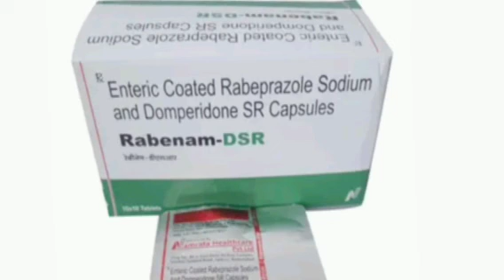Rebenam DSR Capsule